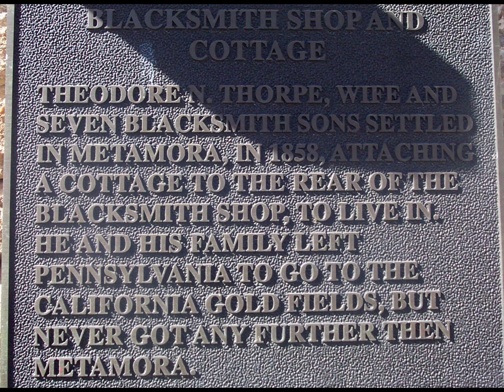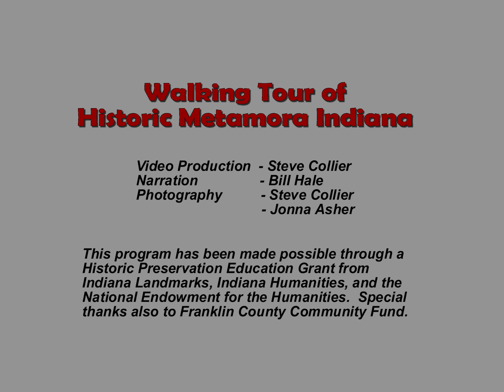#123 Thorpe Blacksmith Shop and Cottage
Historic Metamora Indiana Walking Tour